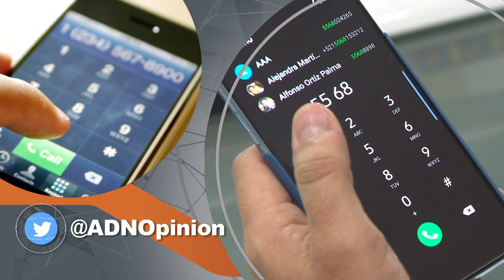MARCACIÓN A 10 DÍGITOS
La marcación telefónica cambiará a partir del 3 de agosto, utilizaremos 10 dígitos desde cualquier parte del país, sin importar si es de un teléfono fijo o móvil.